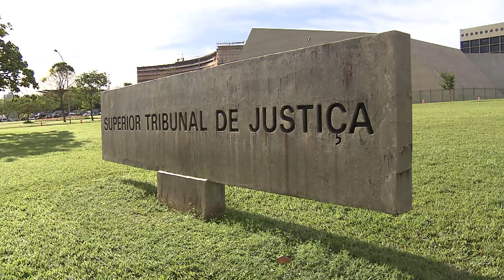Primeira Seção aprova Súmulas 640 e 641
As súmulas são o resumo de entendimentos consolidados nos julgamentos e servem para a orientação da comunidade jurídica a respeito da jurisprudência do tribunal.